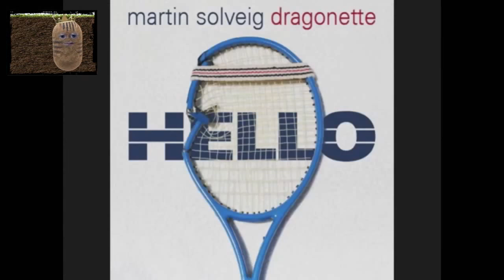Co oni śpiewają?? ♫ #3 Cygan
Ludzie gadają, że to nie było śpiewane, ale ja wiem swoje...

Piosenki w kolejności:
SExbomba - halo to ja
Shaun baker - hey hi hello
Scooter - hello
Paluch - halo ziemia
martin solveig - hello
Lionel Richie - Hello
Karol G Ft Ozuna - Hello
Enej - Radio hello
Doniu - halo kochanie
Adele - hello
Beyonce - Halo
Bobi - halo halo